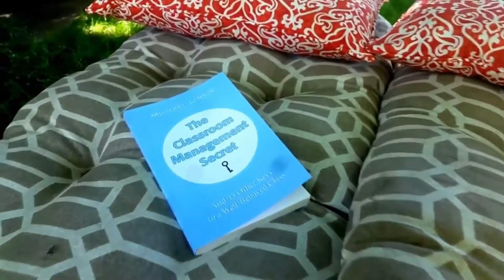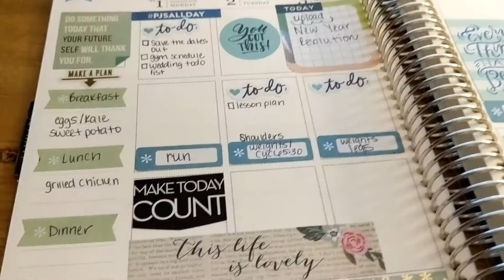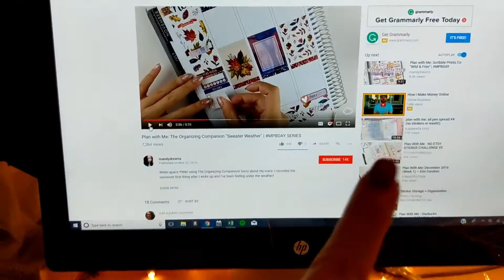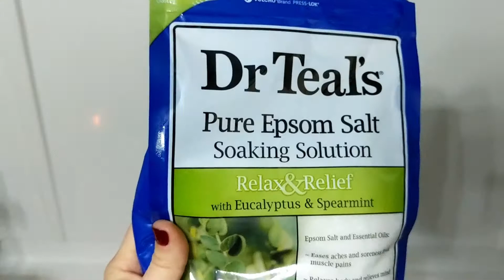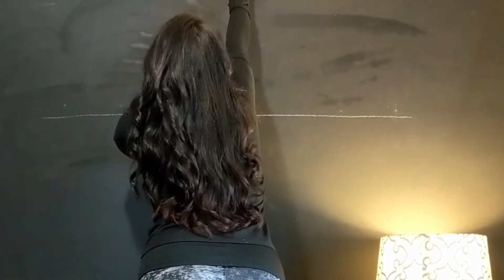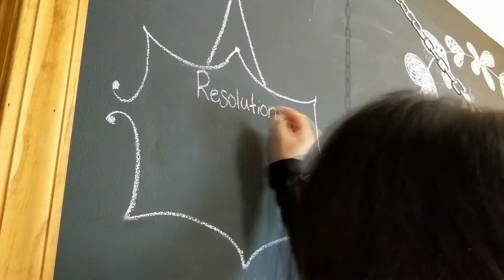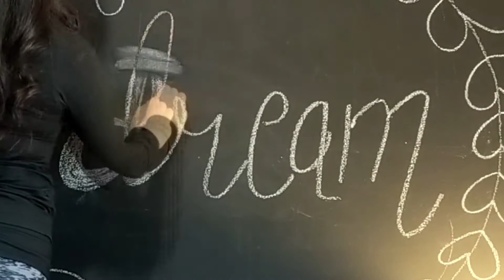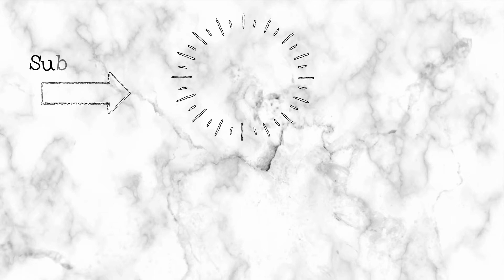2017 RECAP and 2018 GOALS